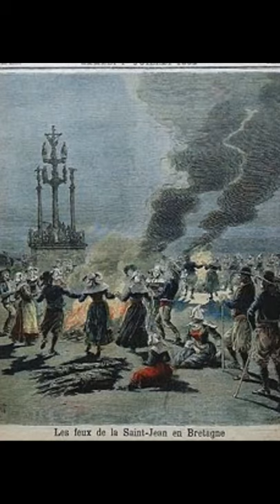Fantasia Gargoyles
Rolls Royces and no media contracts. The pelican briefs. cays and bays. On the rocks